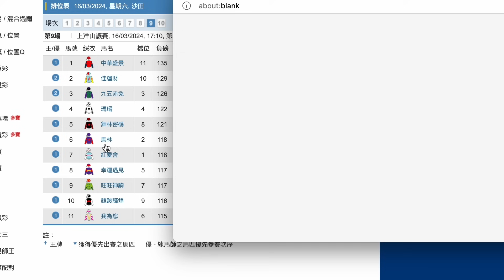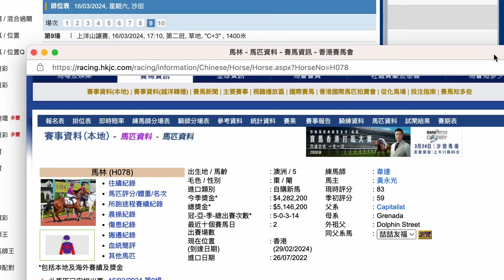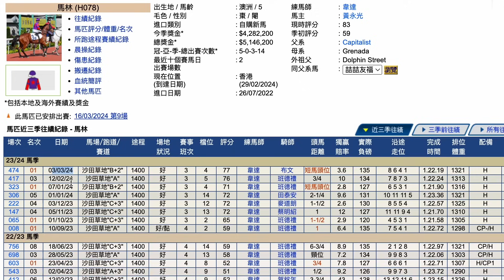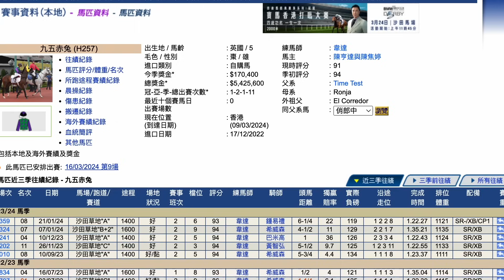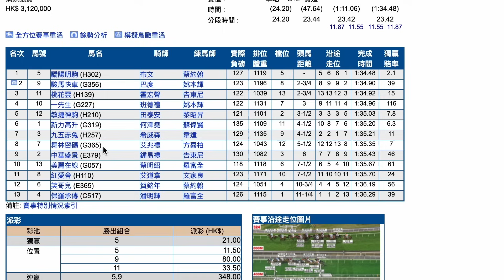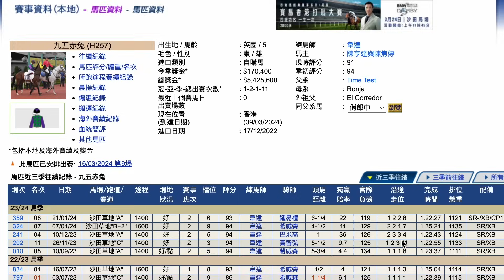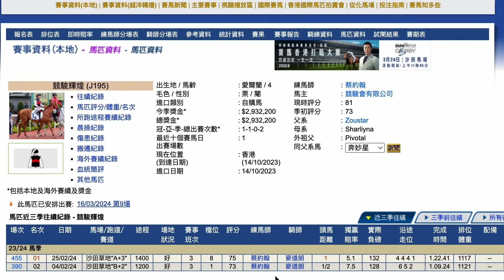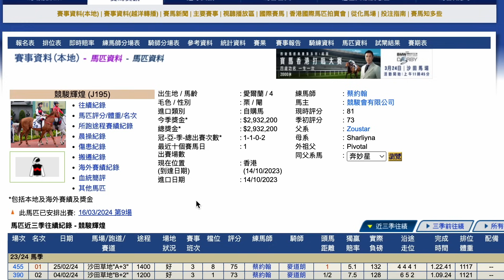【賽馬貼士】3月16日 單Q一槍過｜有晒部署！練馬師今場強陣出擊！ 匆匆再出到底目的係咩？！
｜ＦＯＬＬＯＷ　ＵＳ｜